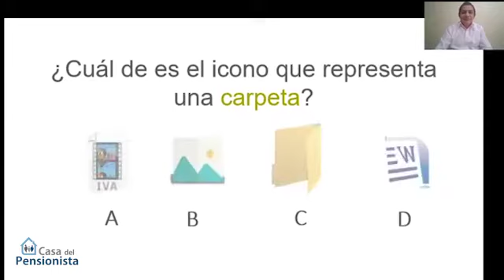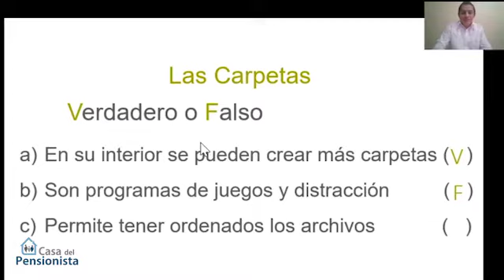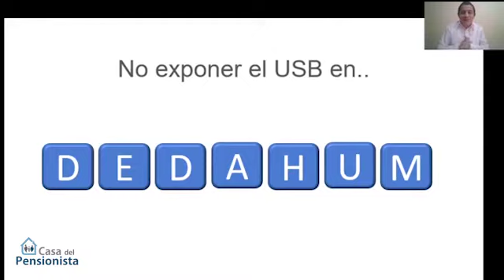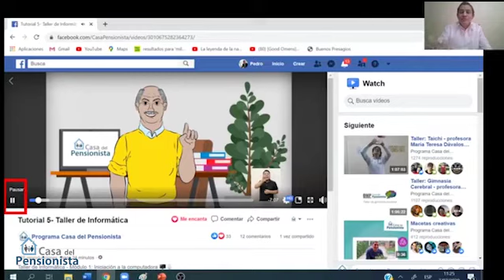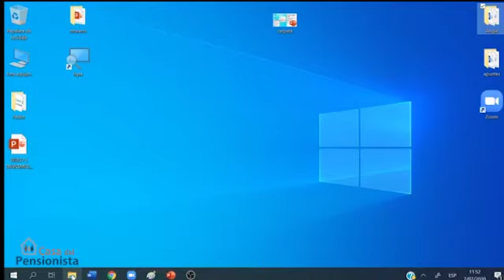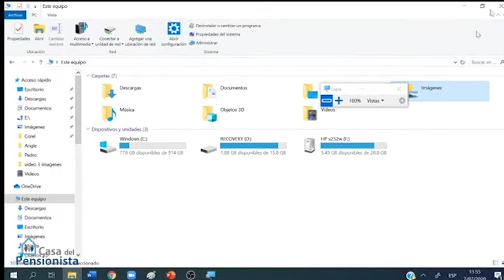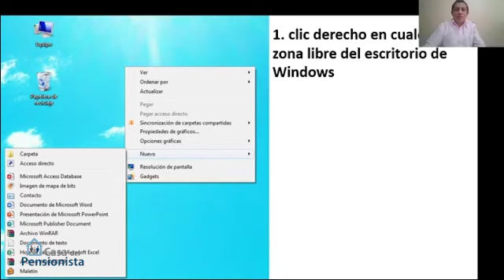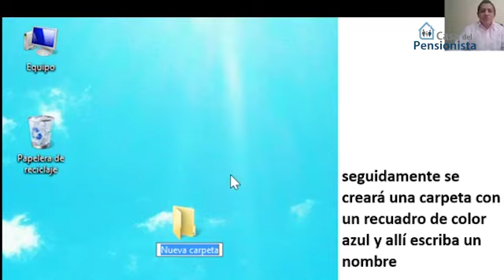Informática Asesoramiento 5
Sesión de asesoramiento - profesor Pedro Moreno
Clase: 07 de junio de 2020